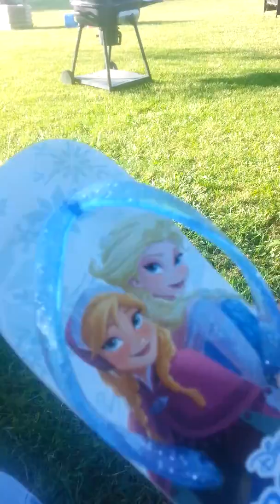Hello everybody 😆😆😆..SUBCRIBE